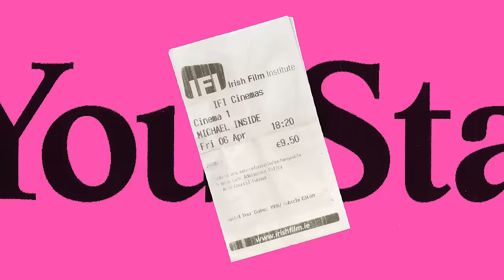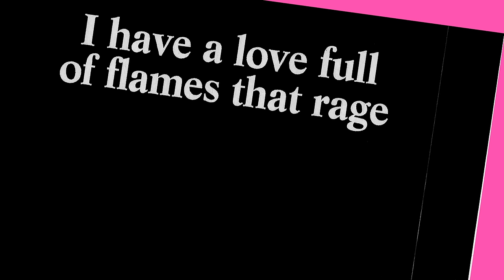For Those I Love - You Stayed / To Live (Ela Minus Remix)